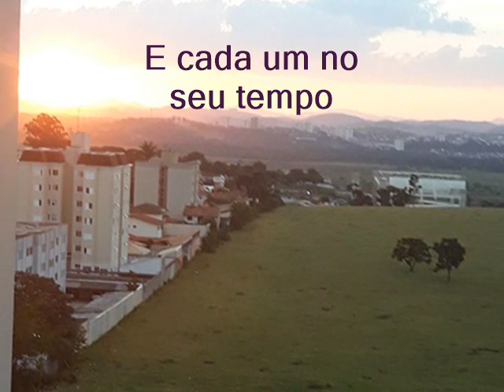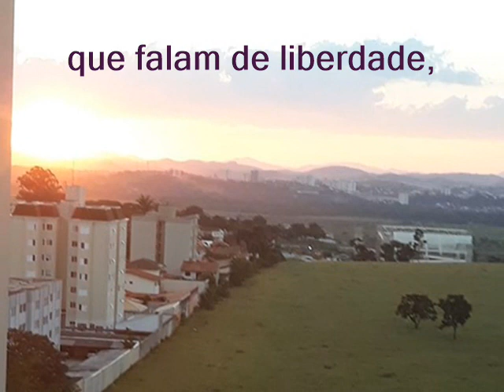O MUNDO PELA JANELA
NEM SEMPRE A SOLIDÃO É RUIM...